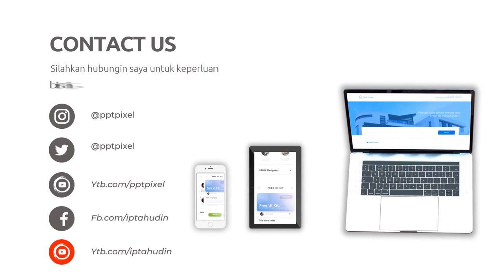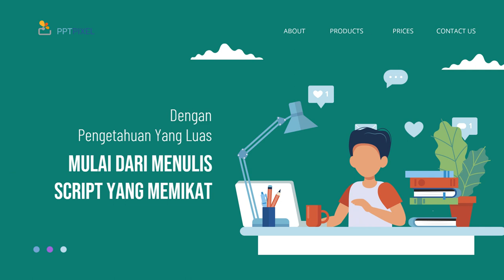Jasa Konten Produk murah di Kabupaten Bekasi Kabupaten Bogor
Jasa Edit Video Promosi / Jasa Konten Produk murah di Kabupaten Bekasi Kabupaten Bogor atau

Daftar Isi
00:00 - Cara Edit Video Iklan dokter mata, dokter mobil kelapa gading, dokter mata jakarta selatan
00:10 - Contoh Iklan Promosi dokter neurologi anak, dokter nefrologi, dokter nenden, dokter naturopati
00:30 - Contoh Video Promosi dokter ortopedi, dokter obgyn,
00:40 - Contoh Konten Branding dokter obgyn, dokter onkologi
00:50 - Resep Makanan dokter spesialis anak, dokter spesialis kulit, dokter spesialis anak, dokter spesialis kulit